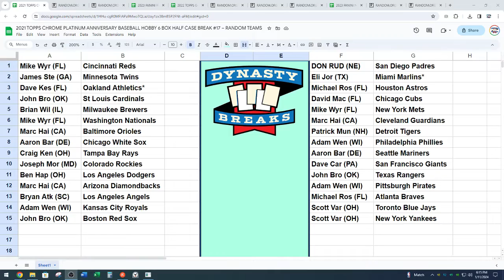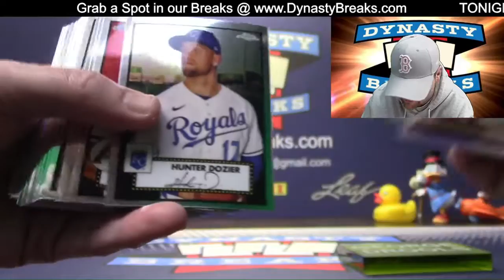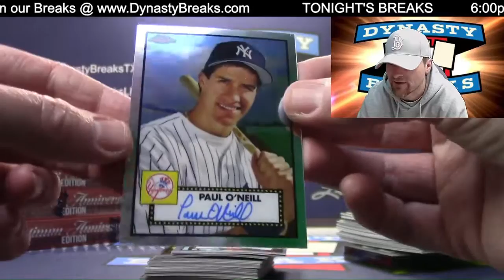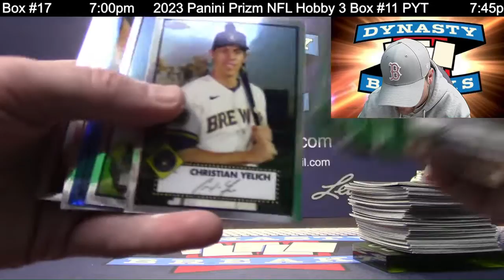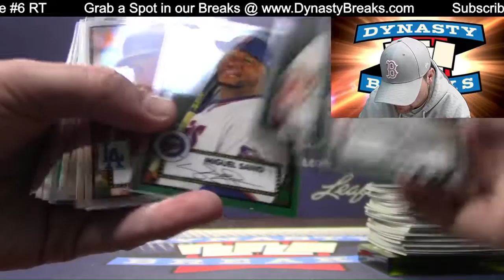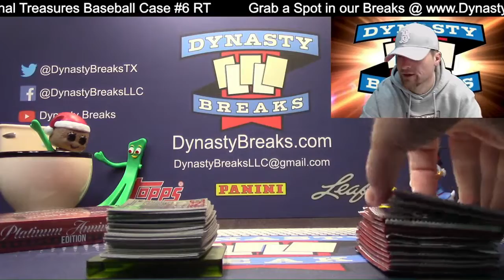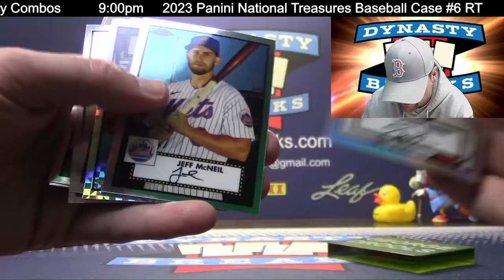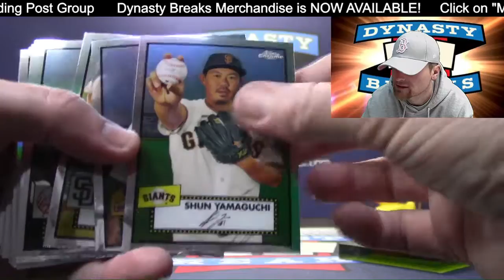2021 Topps Chrome Platinum Anniversary Baseball Card 6 Box Half Case Break #17 Sports Cards